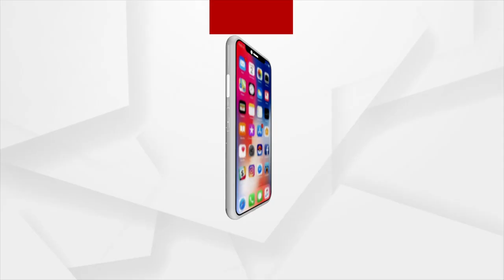ତୃତୀୟ ଲହରରେ ପିଲମାନେ ଅଧିକ ଆକ୍ରାନ୍ତ ହେବା ଆଶଙ୍କା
ଦେଶରେ ତୃତୀୟ ଲହରରେ ପିଲମାନେ ଅଧିକ ଆକ୍ରାନ୍ତ ହେବା ଆଶଙ୍କା କରାଯାଉଛି । ଏଥିପାଇଁ ପିଲାଙ୍କୁ କିପରି ଆଗୁଆ ଟିକା ଦିଆଯାଇପାରିବ ସେଥିପାଇଁ ଉଦ୍ୟମ ଆରମ୍ଭ ହୋଇଛି ।